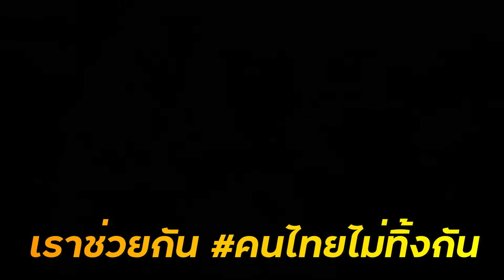คนไทยไม่ทิ้งกัน ขอขอบคุณ หน่วยออกซิเจนพระราม 3 ครับ